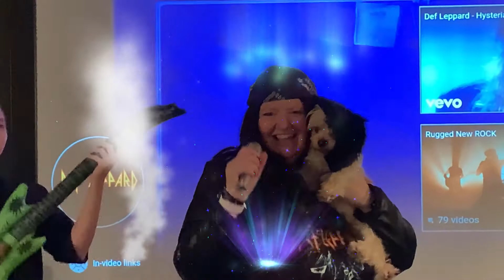Kindergarten Team Rock Bands 2021 3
Highpoint Virtual Academy of Michgan End of Year PD Theme "Rock Bands"  Kindergarten Teachers Entry for "Rock Bands"